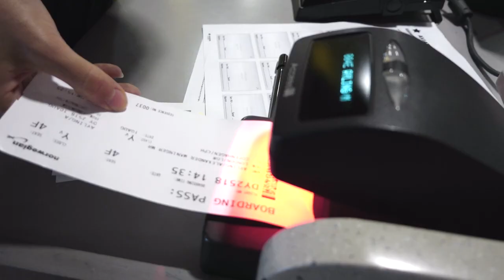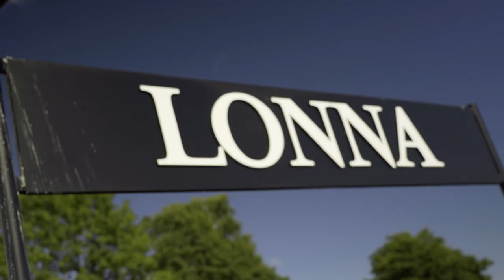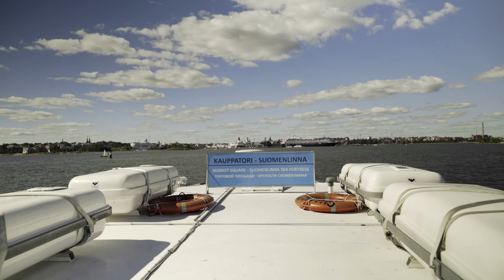SAILING HELSINKI FINLAND IN A YACHT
We hit the seas to explore the Finnish Archipelago before dropping by TubeCon and Flow Festival.  All aboard!

Big thanks to Visit Helsinki for making this trip possible!

VAGABROTHERS: We're Marko and Alex Ayling, brothers, backpackers, and video bloggers on a mission to explore the world through its people.  We're on the road all the time, cranking out videos a few times a week.